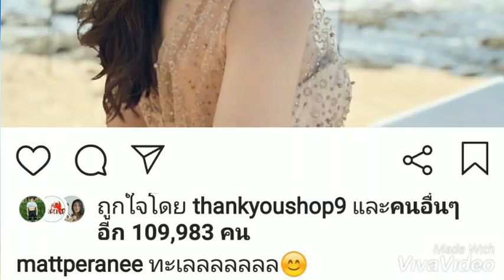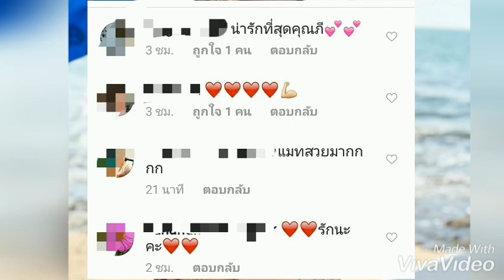แมท ภีรนีย์ เปิดทริปท่องทะเล งานนี้ชาวเน็ทสงสัย สงกรานต์ ไปด้วยไหม?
แมทภีรนีย์ล่าสุด
แมทภีรนีย์ออกรายการทูเดย์โชว์
แมทภีรนีย์สงกรานต์
ต๋อยไตรภพ
ต๋อยไตรภพ ทูเดย์โชว์